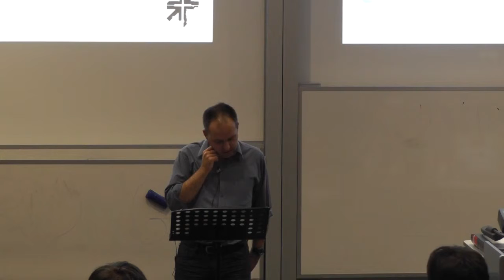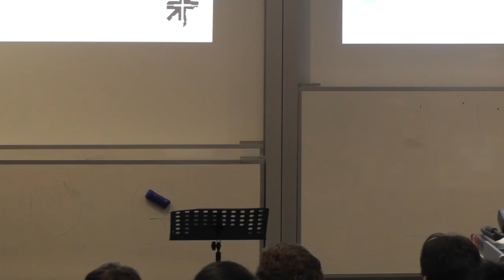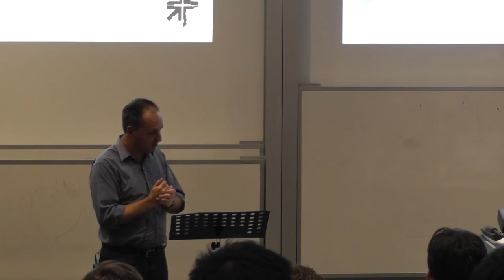2014 #001 - What is really important